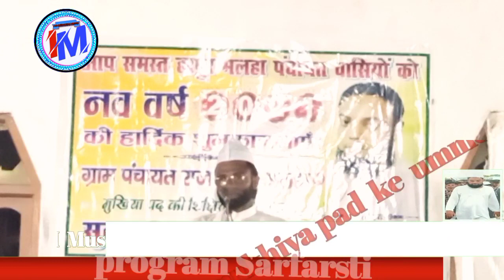गुड्डू मुखिया पर जबरदस्त नज़्म/भवानीपुर की सर जमी पर/Qari iftekhar Latest Nazm All India Natiya 2021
गुड्डू मुखिया पर जबरदस्त नज़्म/भवानीपुर की सर जमी पर/Qari iftekhar Latest Nazm All India Natiya Mushaira  2021

Guddu mukhiya ne yah program rachaya basaya Hai Bhawanipur ki Sar jami per

Bhawanipur ke Aadami ne Guddu mukhiya pad ke ummedwar ke bahut support Kiya Allah tala usko jinhone support Kiya usko zazai Khair Ata  farmaye ameen

Recorded And Uploaded By- I  M  Mushaira
Media
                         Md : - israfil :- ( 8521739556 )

I_M_Mushaira_Media_ko_subscribe_Kare_aur_share_Kare_aur_comment_Kare_aur_balakan_Ko_dabana_Na_bhule_aur_like_Kar__👍